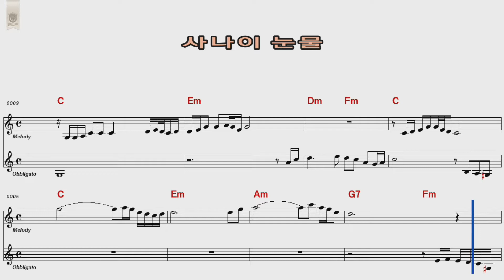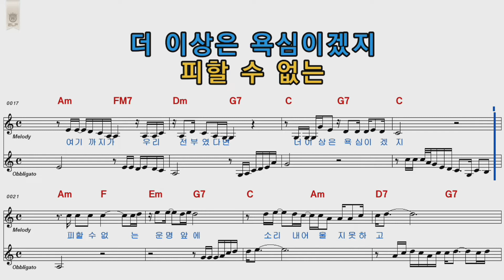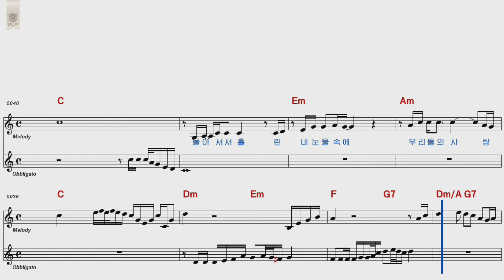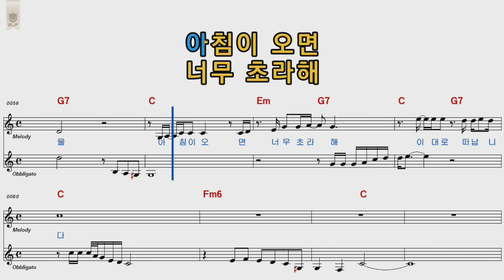조항조 사나이눈물 C